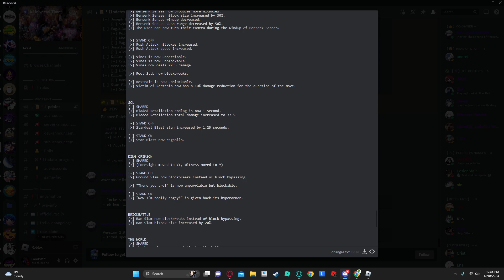(AUT) ranked kc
hyper armor is back fr